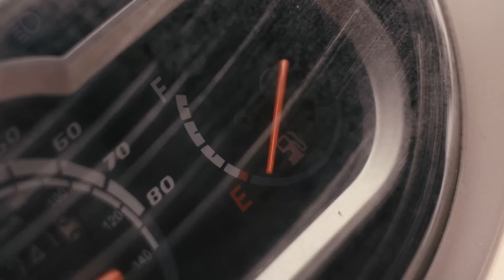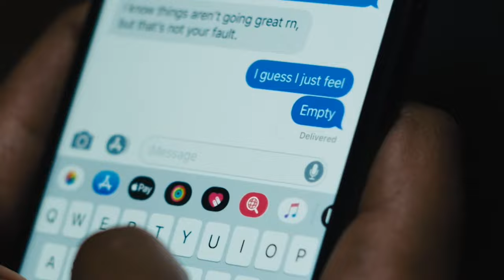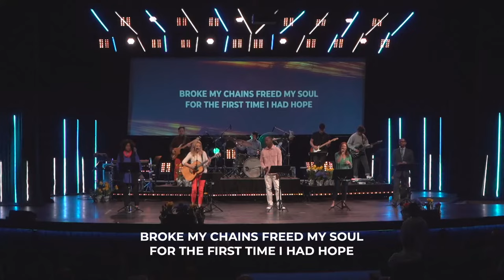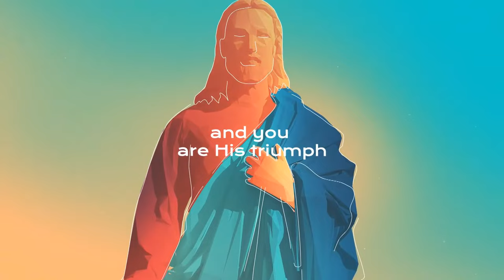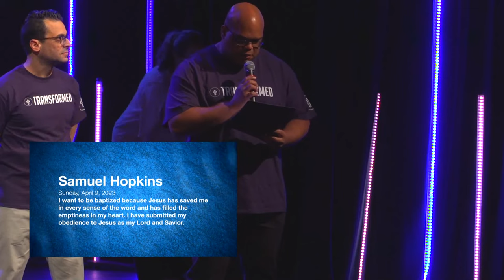Walnut Hill Online || Easter 2023: Come & See || Pastor Brian Mowrey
WORSHIP SET: April 9, 2023
"All Hail the Power"
"All Hail King Jesus" (Jeremy Riddle)
"I Thank God" (Maverick City)
"O Praise the Name" (Hillsong)
"Thank you Jesus for the Blood" (Charity Gayle)
"Jesus Over Everything" (The Belonging Co.)